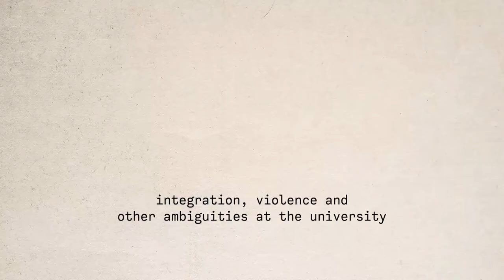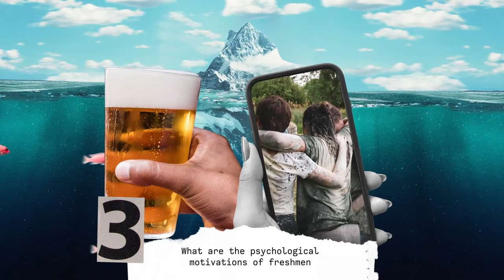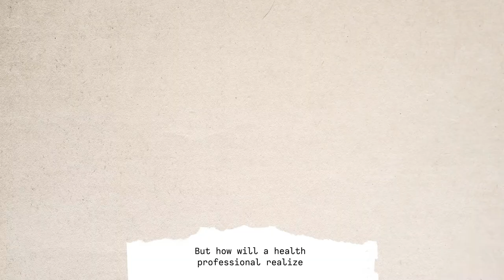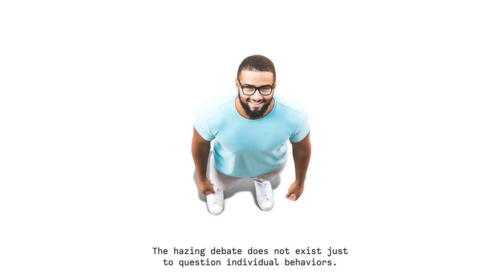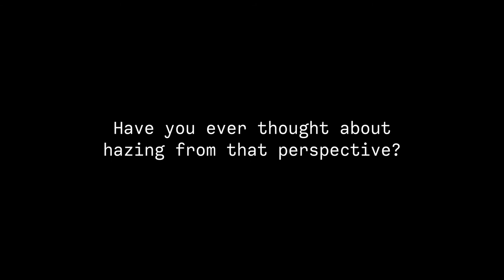An iceberg called hazing: integration, violence and other ambiguities at the university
This video is product of a Dentistry Undergraduate Thesis - Federal University of Santa Catarina, developed by NUPEBISC/UFSC. Access to the Thesis: (soon here)